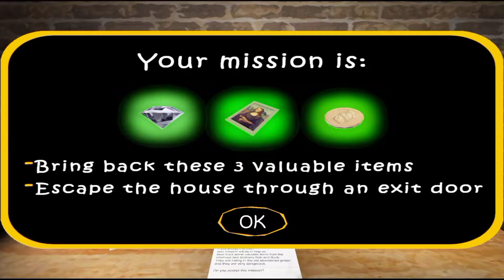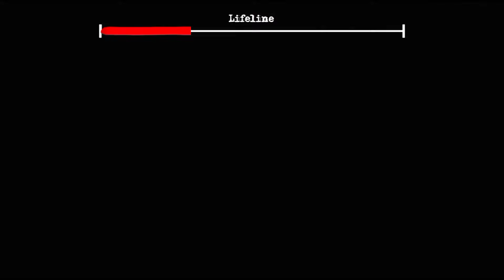The Twins || 1st attempt to escape from twins house